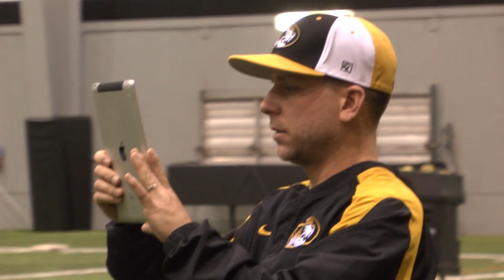Earleywine Sets Season Goals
Head Coach Ehren Earleywine talks about his team's goals for the season. This is a production of the Mizzou Network.